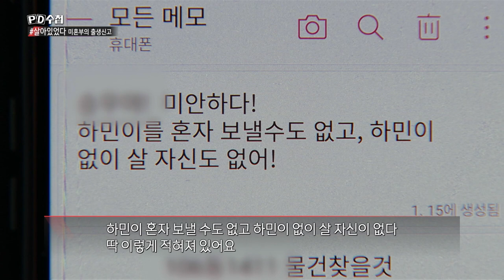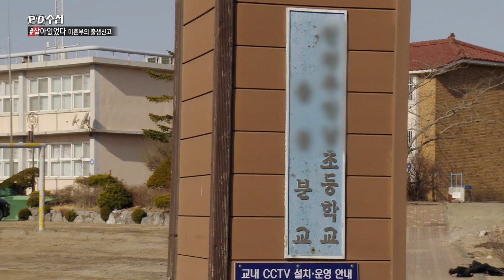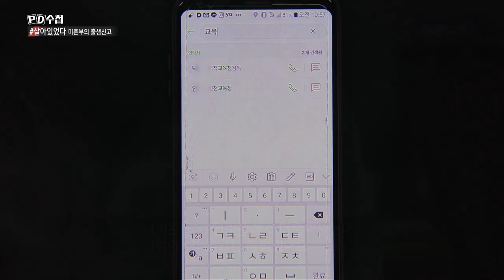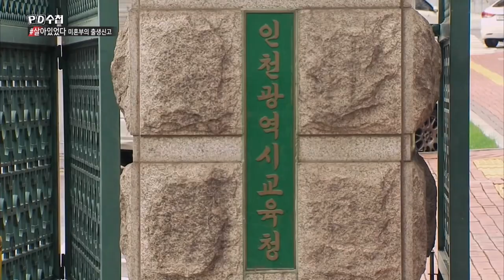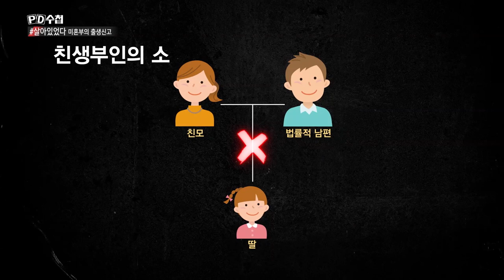[PD수첩 핫클립] 살아있었다, 그림자 아이 하민이 (MBC210309방송)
살해당한 지 일주일. 집안에서 부패하던 9살 여자 아이의 시신은 엄마의 자수로 경찰에 수습되었고 그날, 아이의 아빠는 스스로 목숨을 끊었습니다. 그런데 그 아이는 서류 상 대한민국에 한 번도 존재한 적 없던 아이. 그 비극을 취재했습니다.